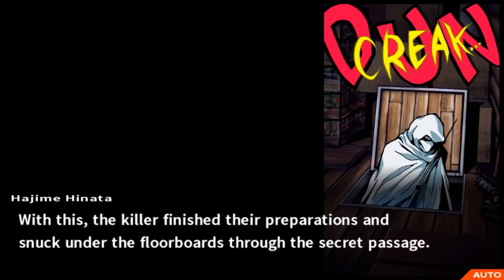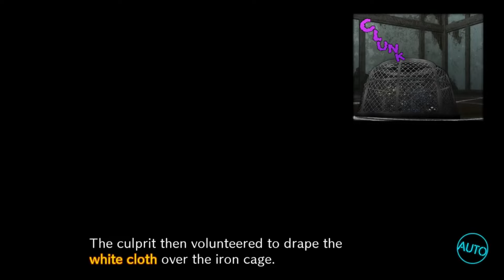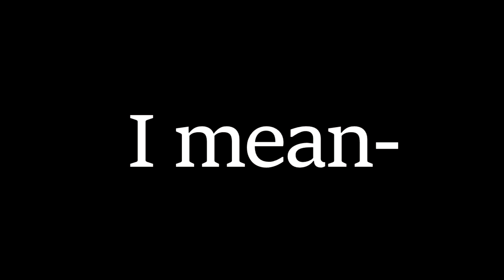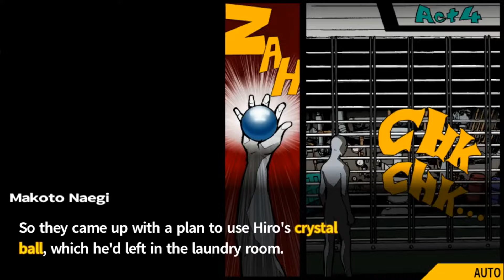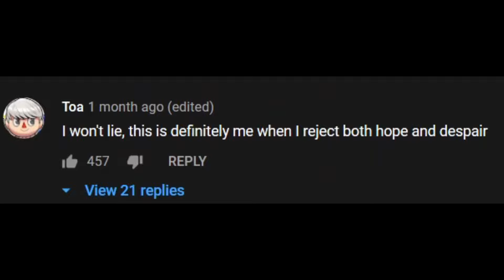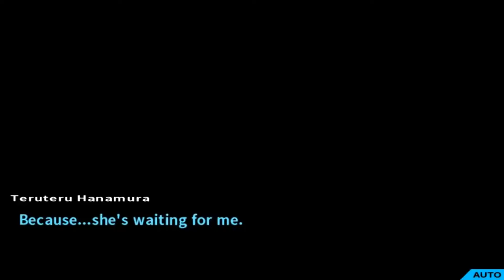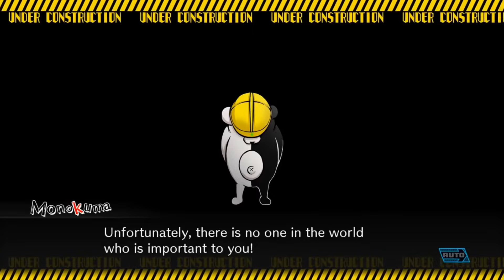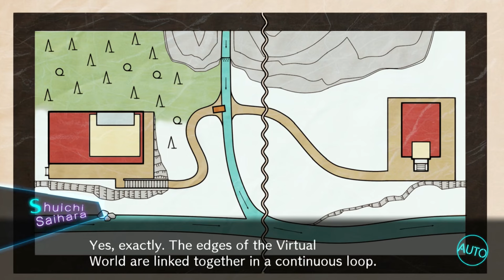Ranking Every Danganronpa Trial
Danglerumpaa